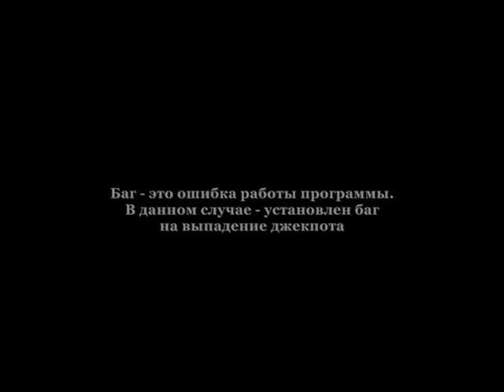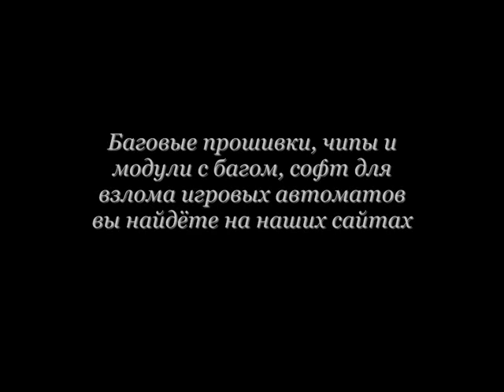Чипы. Баговые прошивки игровых автоматов.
Подробнее узнать о баговых прошивках и чипах для игровых автоматов можно на web-сайте
Игровые автоматы это можно назвать обычным компьютером, в котором стоят свои программы и алгоритмы вычисления. А любая ЭВМ построена на микросхемах или чипах. Если взглянуть на чип игрового автомата, эта деталь не покажется какой-то особо значимой. Но, именно чипы для игровых автоматов могут открыть путь к постоянным выигрышам. Каким образом? На чип записывается основная часть софта игрового автомата, и если её перепрограммировать, то можно заставить  слот аппарат проигрывать. В зависимости от марки, одни автоматы имеют съёмные чипы, а на некоторых данные микросхемы выполнены в виде отдельных съемных блоков - модулей. И хотя чип имеет небольшие габариты, однако потенциал, заложенный в нём, даёт реальную возможность посодействовать предприимчивому игроку кардинально поменять своё материальное благополучие.
На нашем сайте подробно изложено, что такое баговые прошивки (баги) для таких игровых автоматов Igrosoft, Gaminator (Novomatic) и Mega Jack. Баговые прошивки - это специальные файлы, которые записываются на микросхемы (чипы) -- это один из самых популярных способов взлома игровых автоматов. Если вы не желаете проигрывать все заработанные деньги в игровые автоматы, и хотите всегда выигрывать, советуем обратить внимание на эту информацию.
Баговые прошивки -- всегда остаются самым реальным способом взлома разных игровых автоматов - Gaminator, Igrosoft... Перепрограммированая прошивка вызывает ошибку системы слот аппарата, и он, начинает давать игроку выигрывать так часто, как этого пожелает владелец прошивки или чипа.